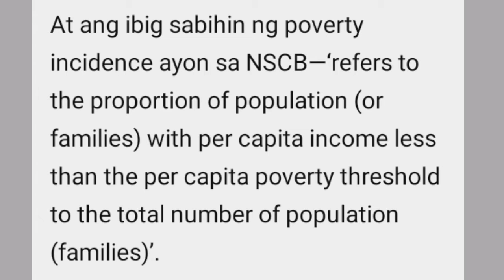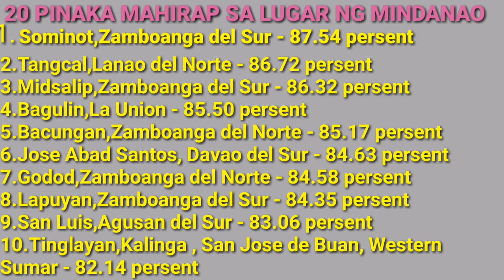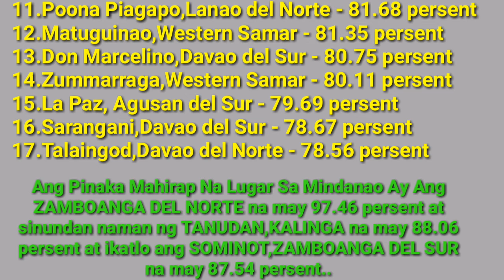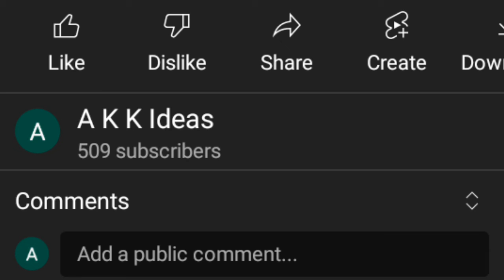SAAN SA LUZON,VISAYAS AT MINDANAO ANG PINAKA MARAMING MAHIRAP NA LUGAR